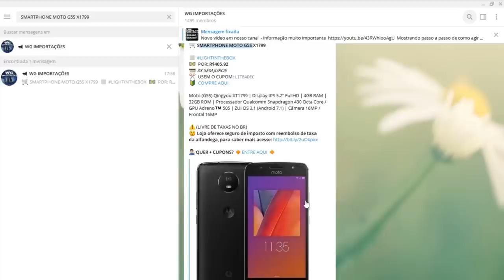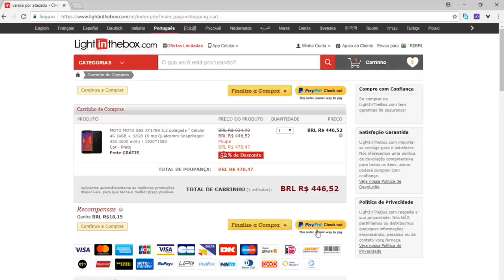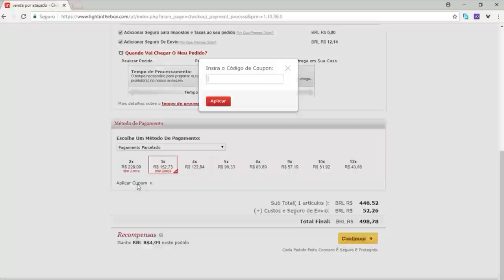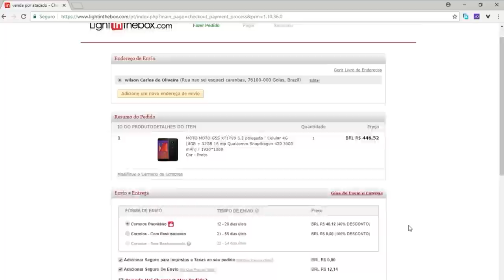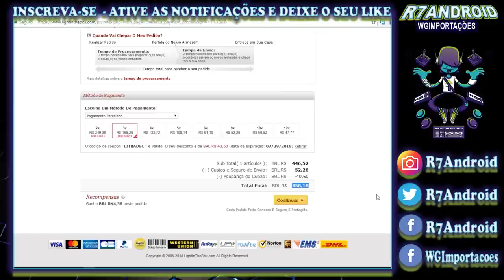MOTO G5S POR PREÇO DE BANANA! CORRE POIS NÃO VAI DURAR MUITO.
▬▬▬▬▬▬▬▬▬ஜ۩۞۩ஜ▬▬▬▬▬▬▬▬▬▬
➡️ USE O LINK DO CANAL PARA EFETUAR AS SUAS COMPRAS

🛒 SMARTPHONE MOTO G5S X1799

💵  POR: R$405.92
💳 3X SEM JUROS
✂️  USEM O CUPOM: LITBADEC

Moto (G5S) Qingyou XT1799 | Display IPS 5.2″ FullHD | 4GB RAM | 32GB ROM | Processador Qualcomm Snapdragon 430 Octa Core / GPU Adreno™ 505 | ZUI OS 3.1 (Android 7.1) | Câmera 16MP / Frontal 16MP

⚠️{LIVRE DE TAXAS NO BR}
😲 Loja oferece seguro de imposto com reembolso de taxa
da alfandega, para saber mais acesse a playlist sobre a loja

ATENÇÃO ATENÇÃO
COMPRE DIRETO PELO NAVEGADOR DO PC OU CELULAR.
NÃO USE O APLICATIVO PARA NAO PERDER A REFERENCIA DO CANAL E DEPOIS NÃO CONSIGO DAR SUPORTE NA QUESTÃO DO REEMBOLSO DA ALFANDEGA

SE FOR COMPRAR OUTRO ITEM PELA LOJA, PODE ENTRAR COM CONTATO PELO MEU WHATSAPP E PEDIR O LINK E VAMOS VER SE TEM ALGUM CUPOM PARA VOCE.

*APENAS WHATSAPP!

▓▓▓▒▒▒░░░ NOSSA REDE IMPORTAÇÃO ░░░▒▒▒▓▓▓
▬▬▬▬▬▬▬▬▬▬▬ஜ۩۞۩ஜ▬▬▬▬▬▬▬▬▬▬▬

▓▓▓▒▒▒░░FALE COM O WILSON CARLOS ░░░▒▒▒▓▓▓
▬▬▬▬▬▬▬▬▬▬▬ஜ۩۞۩ஜ▬▬▬▬▬▬▬▬▬▬▬

*APENAS WHATSAPP!

▬▬▬▬▬▬▬▬▬▬ஜ۩۞۩ஜ▬▬▬▬▬▬▬▬▬▬

🆔 SKYPE: R7ANDROID

★★★★★NOSSO APLICATIVO ★★★★★
►►BAIXAR APLICATIVO R7ANDROID:

▓▓▓▒▒▒░░░  CRÉDITOS FINAIS  ░░░▒▒▒▓▓▓
▬▬▬▬▬▬▬▬▬ஜ۩۞۩ஜ▬▬▬▬▬▬▬▬▬

® Caricatura  R7Android:
Claudio Caricaturas (contatos)

® Créditos animações:
Animações Chormakey credito: GreenScreen Brasil